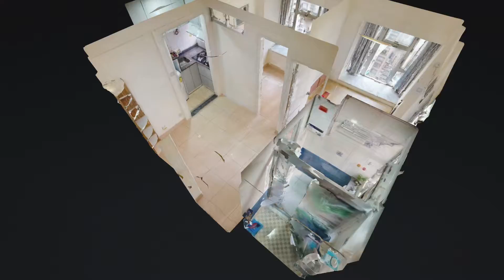Home Tour 九龍西